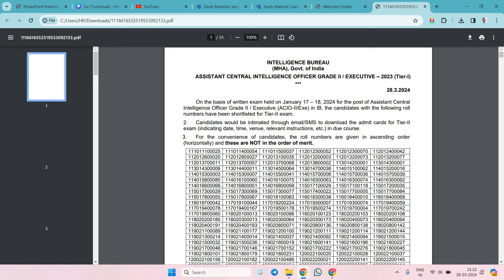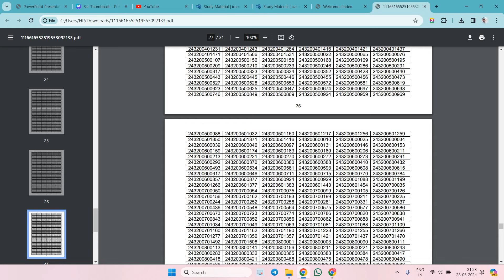IB ACIO 2023 Tier-I Result Out II Exam Date - 17 & 18 Jan 2024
👉Join the Course for Tier - II of IB ACIO Online Course

👉Intelligence Bureau(IB) ACIO Mock Test 2023 FREE, Practice Online Test Series